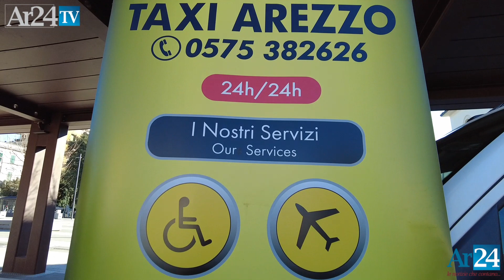Estra e Taxi Arezzo insieme per gli over 65